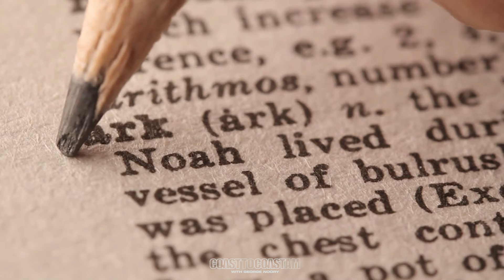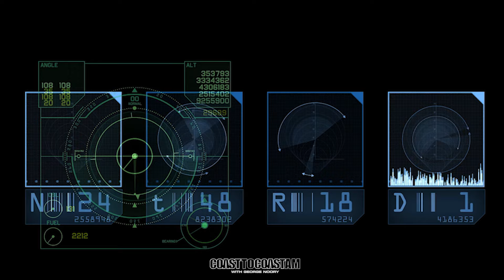Graham Hancock - Gobekli Tepe's Ancient Secrets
@COASTTOCOASTAMCLIPS Adventurer, author and investigator Graham Hancock discussed evidence for a lost great civilization that may have existed as far back as 20,000 years ago, and had sophisticated abilities and technologies. He spoke of the mysterious Gobekli Tepe site in Turkey, a giant series of megalithic circles proven to be 12,000+ years old. "I think in Gobekli Tepe we're looking at the fingerprints of the survivors of a lost civilization-- it was their project to attempt to restart civilization

0:00 Ancient Cataclysm
0:13 Noah's flood
0:55 Göbekli Tepe
1:46 Karahan Tepe
2:20 Conclusion

Become a COAST INSIDER Member and listen to FULL shows, live or on-demand, streamed from all major digital & mobile devices, and much more... follow the

This channel is managed by Zohar Entertainment Group UK/USA